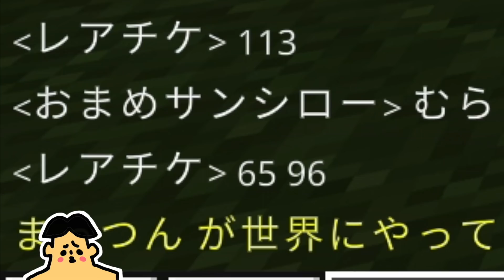ドイヒーくんとみんなでエンドラ討伐生活１日目「マイクラ・スイッチ統合版・ゲーム実況」